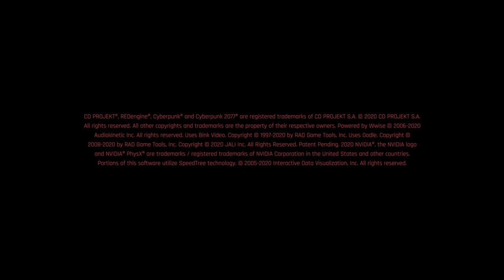Cyberpunk 2077_20201215064952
Johnny quips